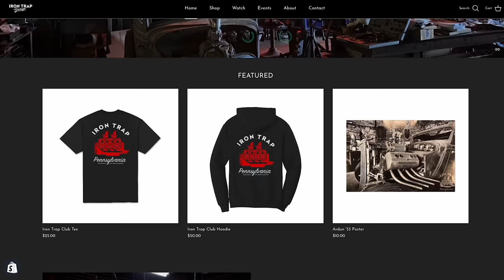Hot Rod Jen - Pinstripe The World - Iron Trap Podcast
Hot Rod Jen is an insanely talented Pinstriper, Sign Painter and all around artist. Jen is local to us and has been a pumping out amazing art for over 20 years. Head to her website and social media accounts after the video!!

Hot Rod Jen Links

19545